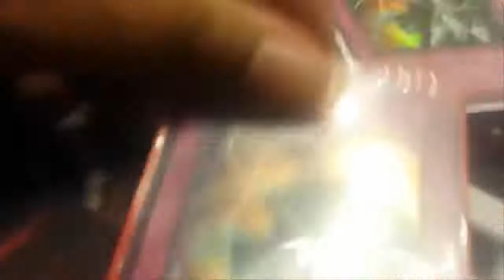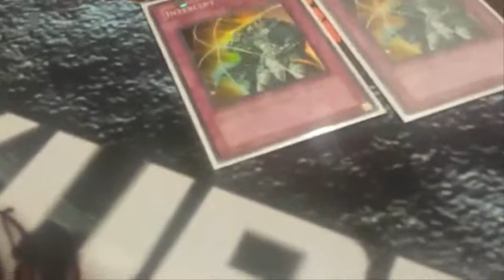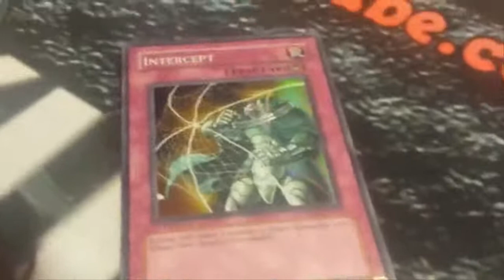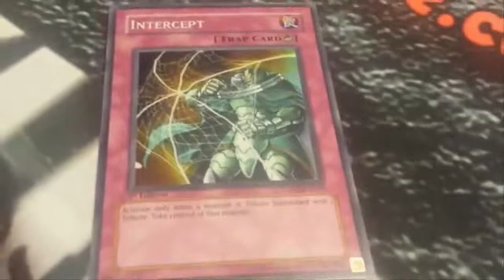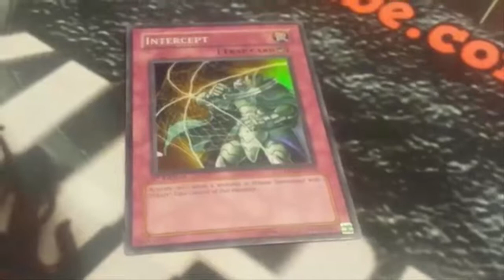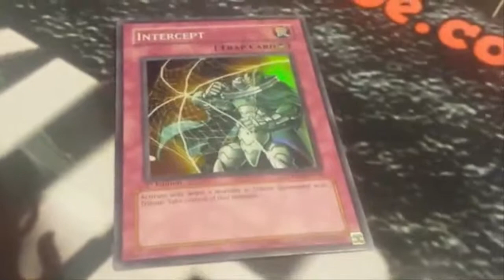Tech Talks: Intercept (Live)